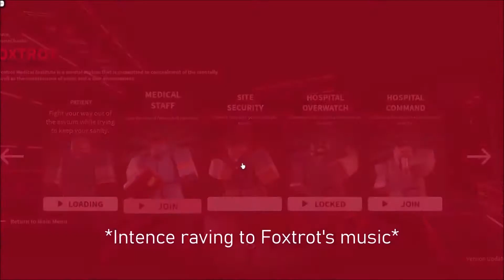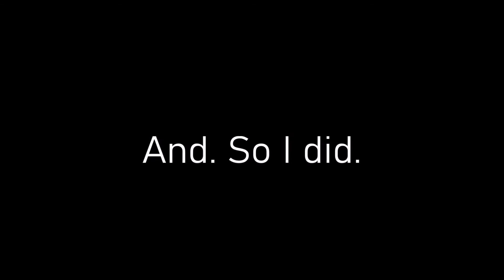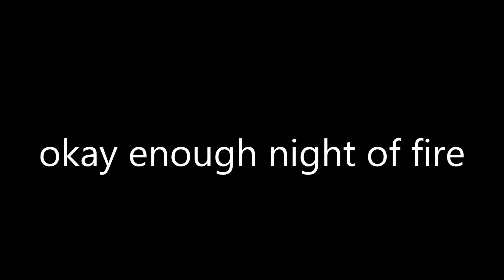Trying to get The Box for THE 100TH TIME!!!! [Part 1]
this took 2 days to upload *crying*